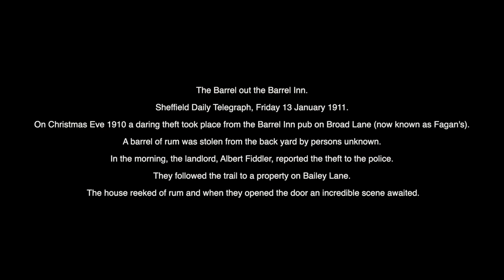The barrel out the Barrel Inn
A true Sheffield tale of a daring Boxing Day rum theft from the Barrel Inn, now Fagan's, in 1910. Recorded in the back yard of the pub, the scene of the original crime, in 2020. Song written by Tegwen Roberts, performed by Tegwen Roberts and Sue Cain. Recorded by Andy Seward. With thanks to Tom and Barbara Boulding.